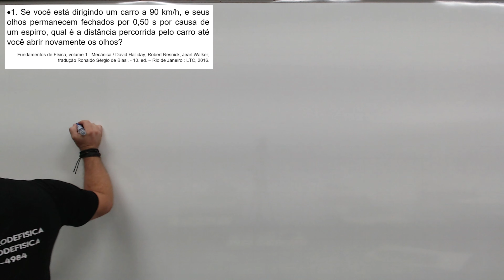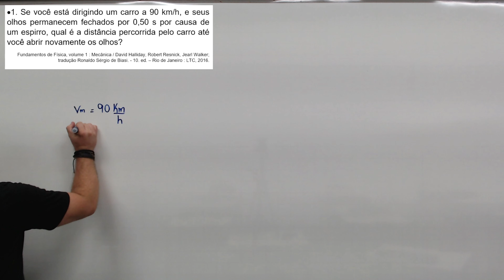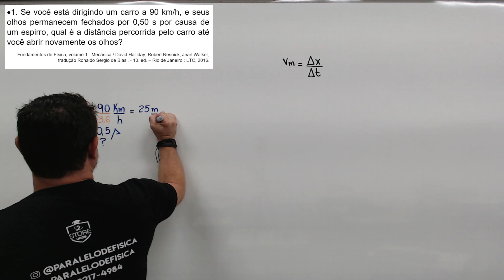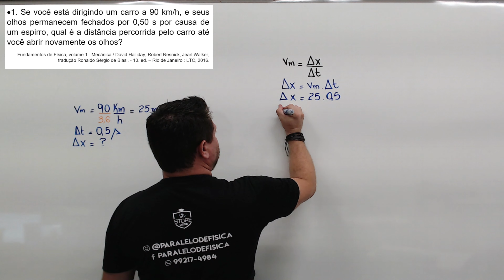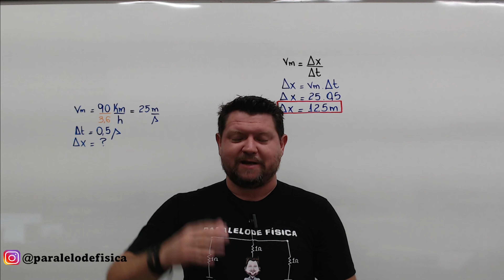FÍSICA 1 - MECÂNICA | HALLIDAY 10ª ED | EXERCÍCIO RESOLVIDO | CAP2. EXERCÍCIO 1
Olá Estudante

Vamos para a Resolução do livro Fundamentos de Física 10ª Ed | Halliday VOLUME 1
Capítulo 2 - exercício 1 | MECÂNICA